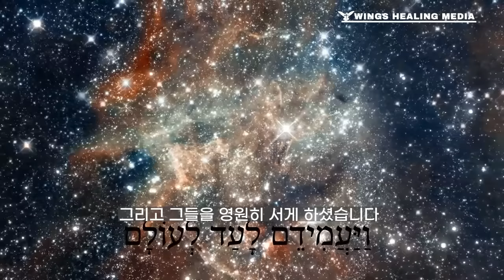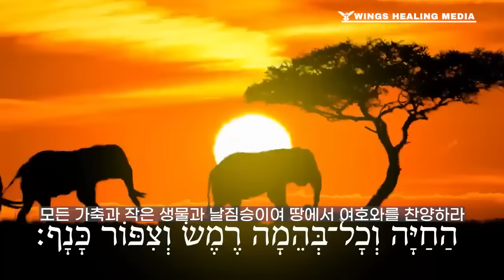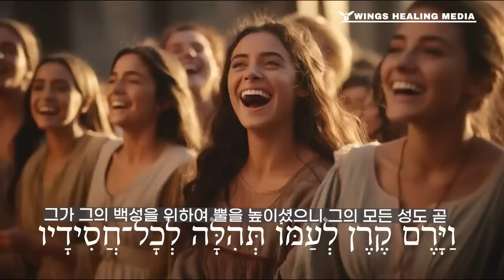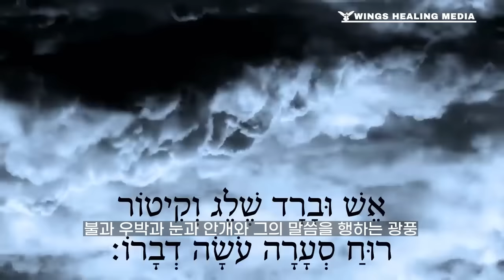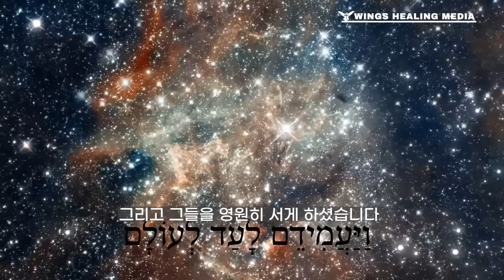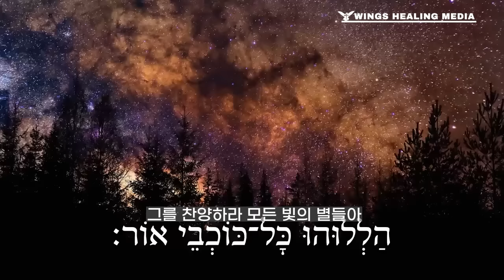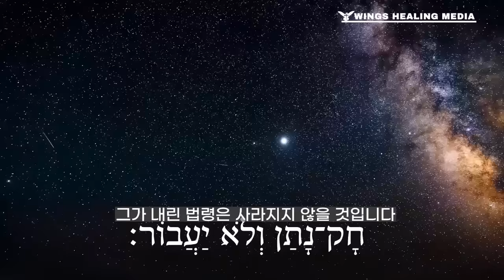모든 만물이 주님을 찬양 신기한모습, 이스라엘 히브리 찬양, 시편 148편